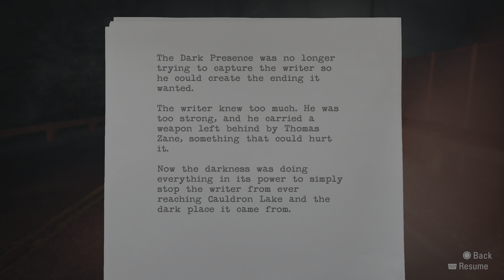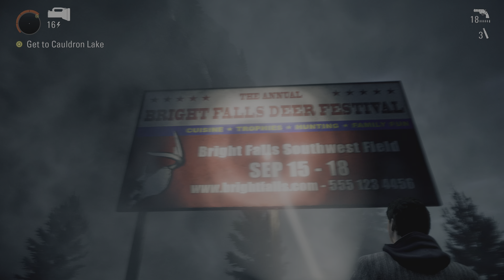Alan Wake Remastered Episode 6 - 2: Dream manifest